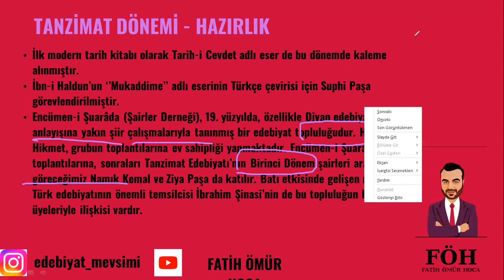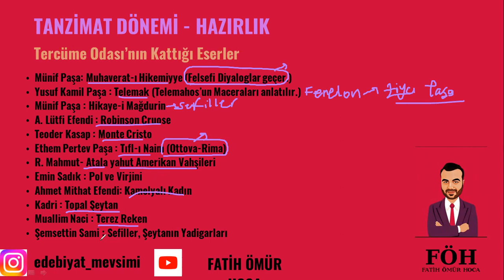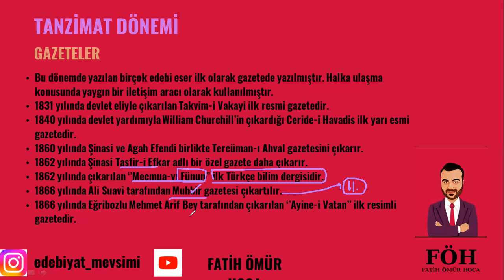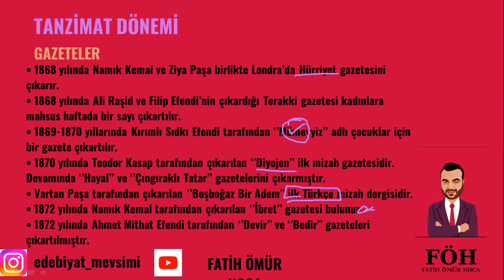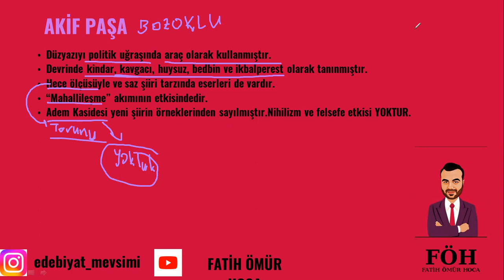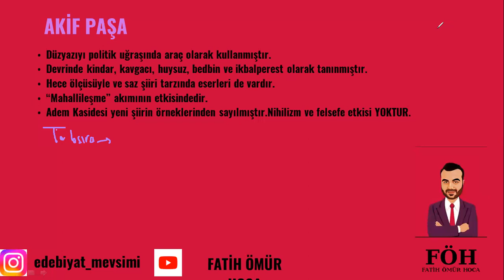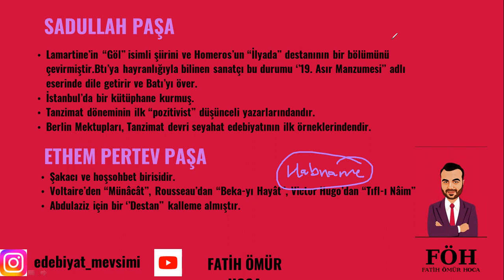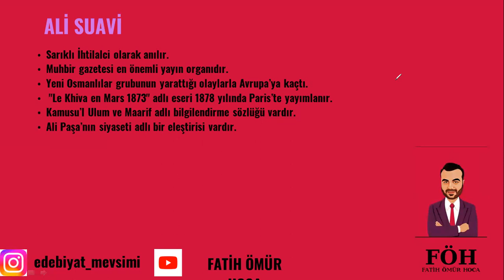2024 ÖABT EDEBİYAT - TANZİMAT DÖNEMİ HAZIRLIK - YENİ TÜRK EDEBİYATI - FATİH ÖMÜR HOCA (FÖH)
2024 ÖABT TÜRK DİLİ VE EDEBİYATI YENİ TÜRK EDEBİYATI